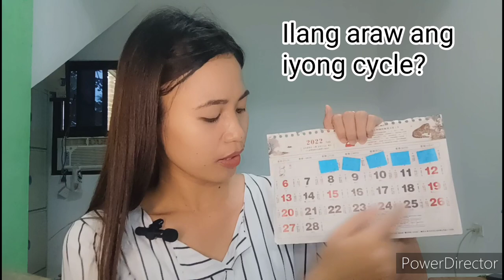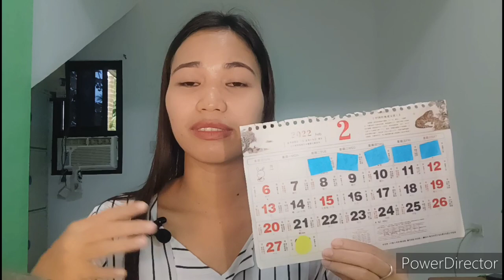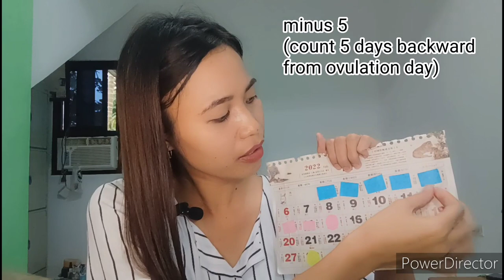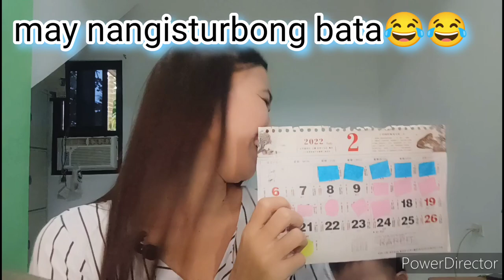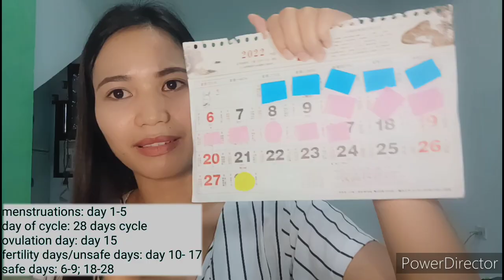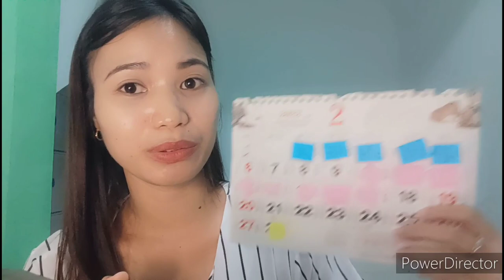VLOG 20|SIMPLE AT MALINAW NA PALIWANAG SA PAGGAMIT NG CALENDAR METHOD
Hello mga ka-nanay kung kayo ay naguguluhan kung paano ang counting sa paggamit ng calendar method, panoorin niyo lang ang videong ito para sa simple at malinaw na paliwanag. Huwag niyo din kakalimutang magsubscribe sa aking yt channel.

-Your teacher Nanay